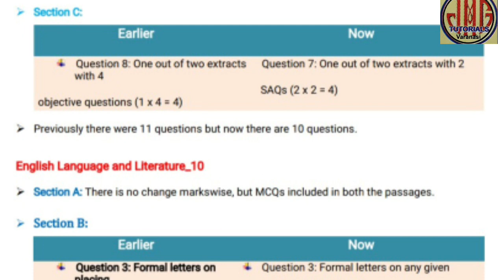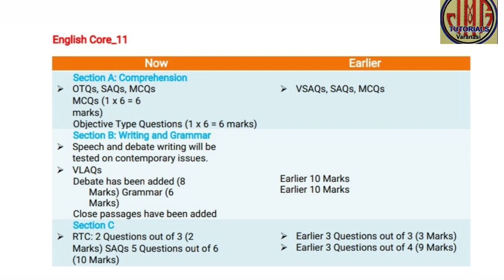Latest change of English Core & English Language & Lit. (2020-21)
All copyright deserves